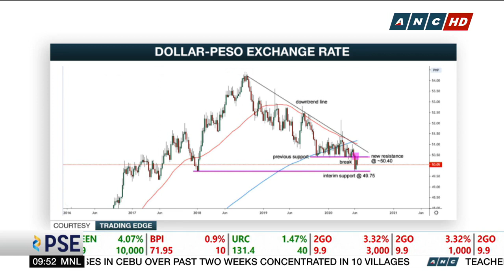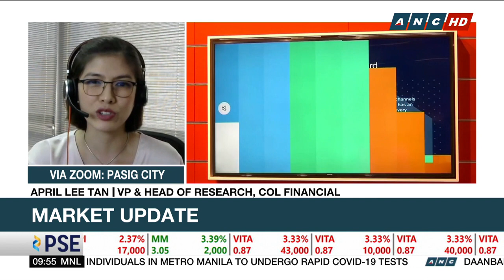Analyst: It's good news Wirecard controversy did not impact any PH banks | ANC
April Lee Tan of COL Financial says it's a good thing that the Wirecard controversy not impact any Philippine banks as markets were already worried when the news broke out.